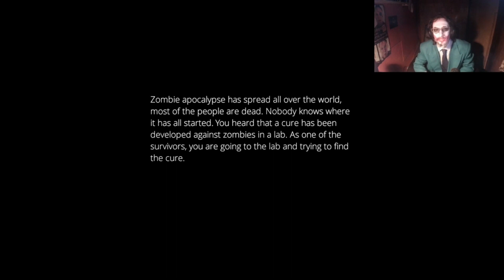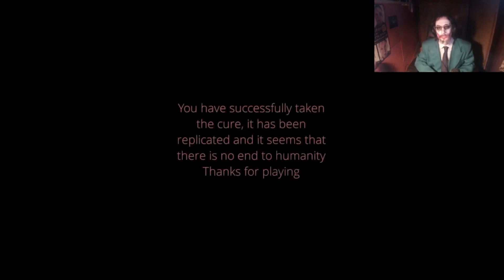Still Alive avagy zombikkal kergetőzök a sötétben, de legalább ők se látnak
Outlast fangame-ként teljesen megállja a helyét

zombi, zombie, horror, outlast, itch.io. sötét